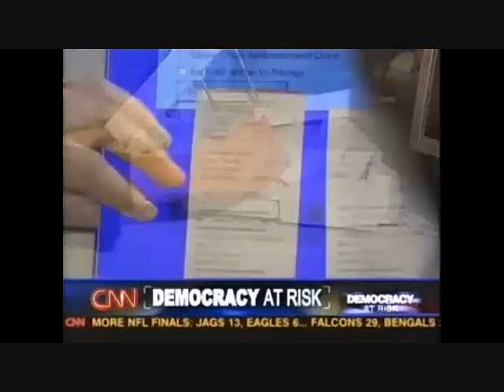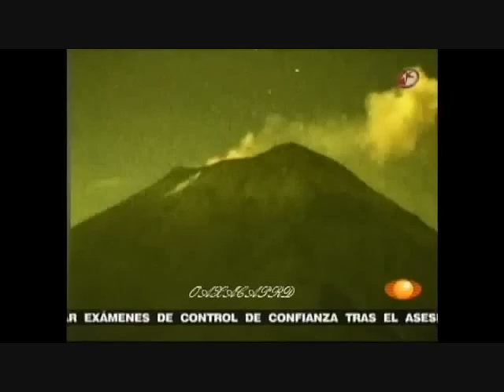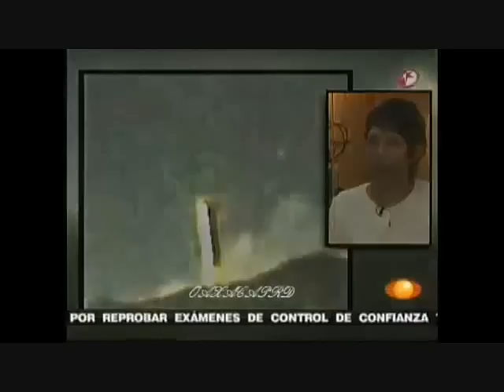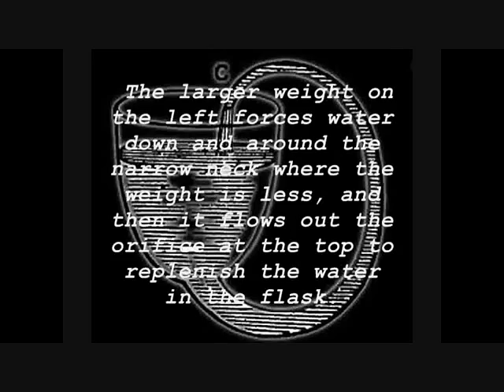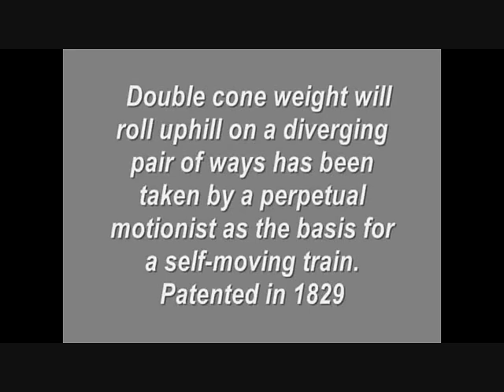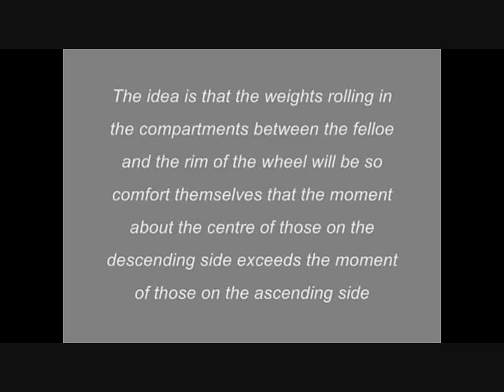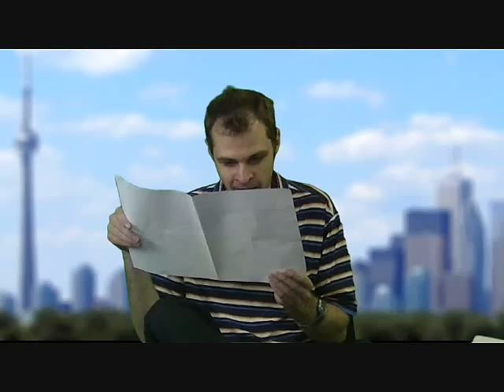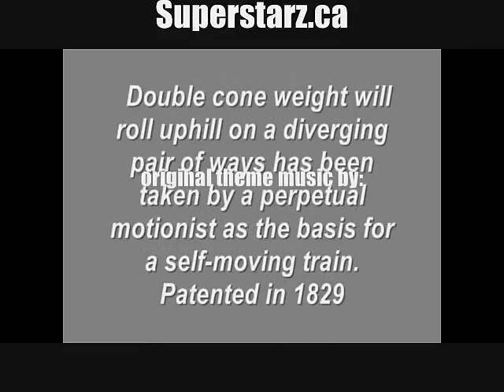Liquid Lunch 2012-11n-06 (SK) Donna Kakonge - Bryan Adams+Wilder Weir - Graham and Monika Burwise -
How to talk to crazy people! Hugh Reilly and Sandra Kyrzakos speak with author Donna Kakonge about the November 26 launch of her book "How to Talk to Crazy People" about her experiences with bipolar disorder; producer Wilder Weir and paddler Bryan Adams from the Travel and Escape TV show "The Paddling Bryans" about being held at gunpoint on their first televised canoe trip from Alberta to New Orleans, and where they might next dip their paddles; Graham and Monika Burwise talk about your perfect relationship and what you can do to make it happen; Shawn Dalton discusses The Canadian Dream - what's wrong with it and what we can do to improve and achieve it. Also Val Shearman and Max Brand on the latest developments with the Superstarz.ca contest to kick start your musical career. PLUS: proof of perpetual motion, UFOs in volcanoes, hacked voting machines and much more! Check our site for the 24/7 live stream and so much more!